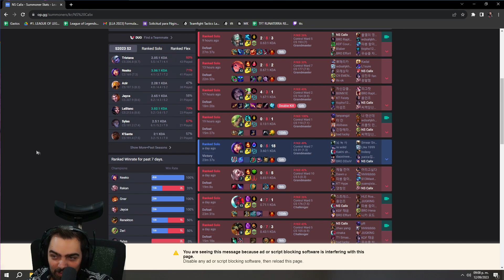¡¡CIERRO LA BOCA A UN VIEWER CON MIS 43K DE DAÑO CON TEEMO TOP!! 🤫 EL MEJOR TEEMO DE TODOS | Relic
Este es un GAMEPLAY de TEEMO TOP, en donde viewers me hacen comentarios de hater y les cierro la boca al demostrarle mi gran poder con TEEMO y todo el destrozo que hago en la partida.

EDITOR  (◕‿◕)